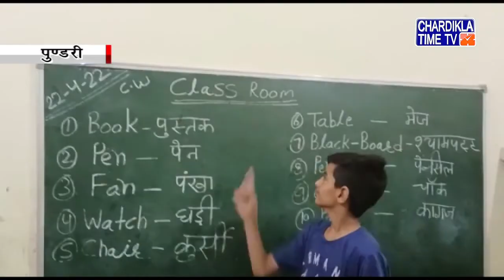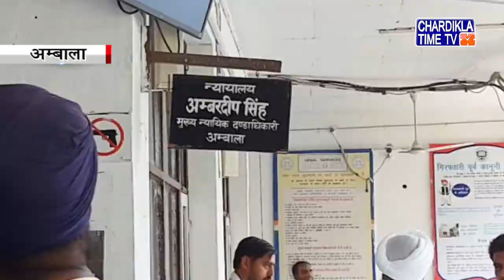Haryana News Live | Haryana News Today | Chardikla Time Tv Haryana News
Haryana News Live | Haryana News Today |  Haryana News Live Today | Chardikla Time Tv Haryana News | 26 April 2022